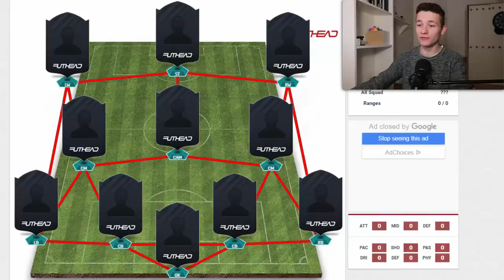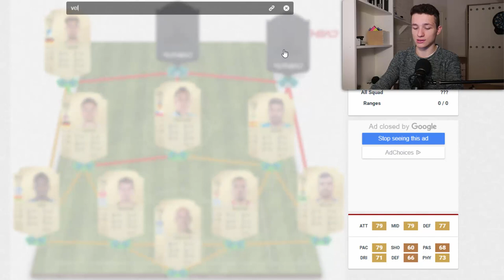FIFA 18: Squad Builder für den Anfang! | Ultimate Team Fifa 18 (Deutsch)